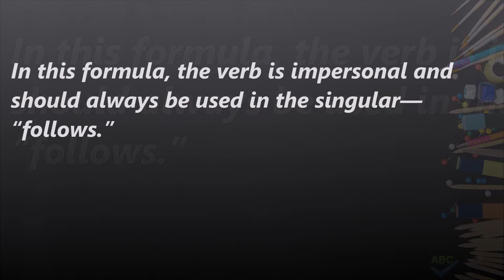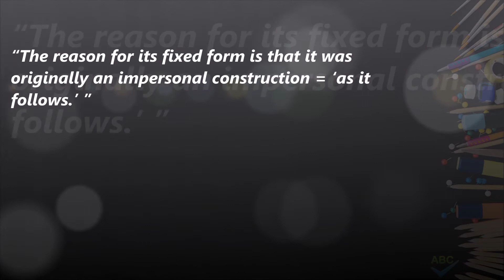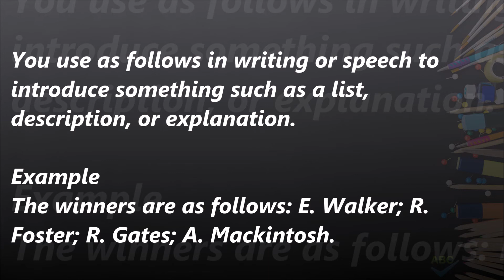As Follows or As Follow - Which is Correct?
FUNDAMENTALS OF ENGLISH GRAMMAR